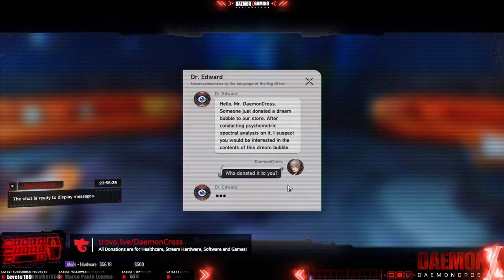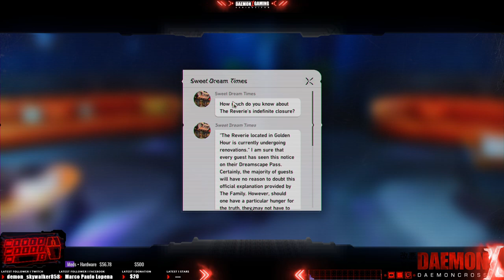Honkai: Star Rail - Day 25 | Story Playthrough • GTX 1060 • Gameplay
Currently Playing ► Honkai: Star Rail
Welcome to DxG! A Gaming Channel featuring gameplays of GENUINE "First Playthroughs" and GENUINE "Competitive PvP Gaming".

The Full Playthroughs featured are "Started and Finished". LIVE! with Absolutely No Guides, and Minimal Commentary! No Backseating! Is Encouraged! But feel free to drop a hint if you see me struggling!
DxG features all game genre's from FPS to RPG, ARPG, JRPG, MMORPG, RTS and Tactical! Survival Games to Simulators! Team Deathmatch or Battle Royale! Let's Play! Full Playthroughs and Walkthroughs!
PC Specifications:
Languages:
► English
► Filipino/Tagalog